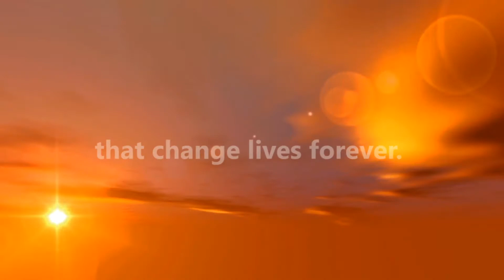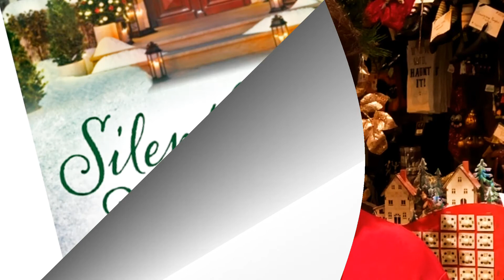Silent Days Holy Night, by Phyllis Clark Nichols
Book trailer for SILENT DAYS HOLY NIGHTS, a Christmas novel by Phyllis Clark Nichols.